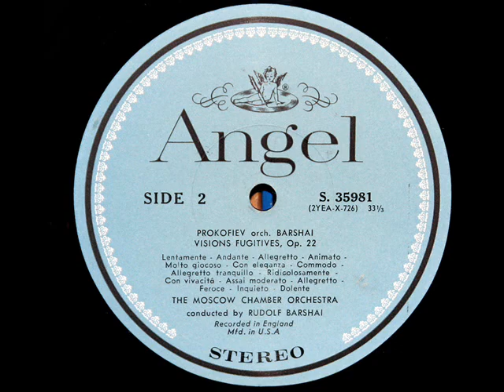Prokofiev: Visions Fugutives, Op. 22 - Molto Giocoso, Con Eleganza (5, 6) -- Rudolf Barshai, 1963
Molto Giocoso (5) and Con Eleganza (6), from Visions Fugitives, Op. 22, by Sergei Prokofiev,  Orchestrated by Soviet/Russian conductor and violist Rudolf Barshai (b.  1924).  Barshai conducts the Moscow Chamber Orchestra in this 1963 performance.

I created this video from the LP depicted above, issued on the Angel label, serial number 35981.

Movement 5: Molto Giocoso
Movement 6: Con Eleganza

Lentamente от Мимолётности, соч. 22, Сергея Прокофьева, организованным советской / русский дирижер и альтист Рудольф Баршай (р. 1924). Баршай проводит Московский камерный оркестр в данном исполнении 1963.
"David Hertzberg"